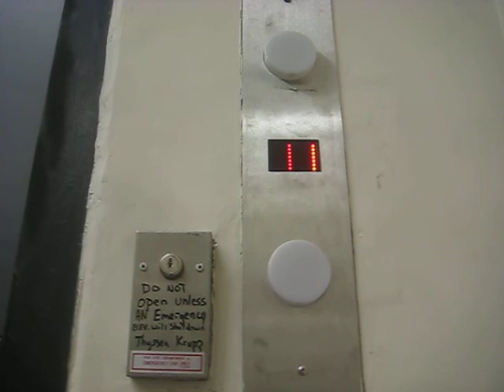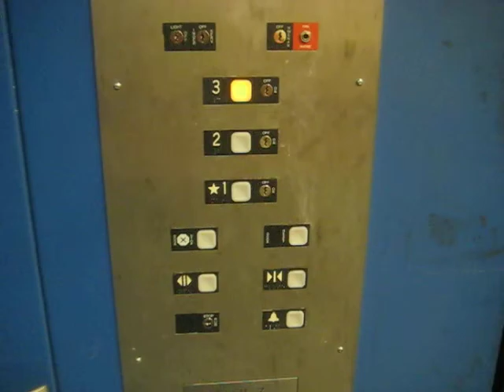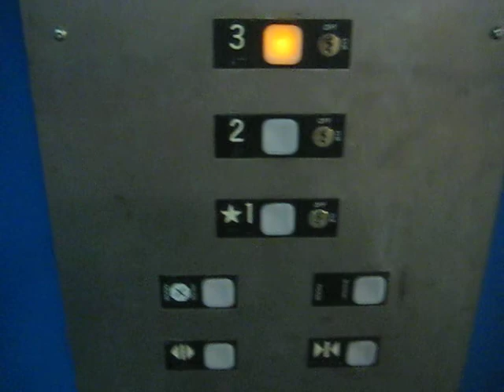Part 1 of a Texas Size Dover Freight Elevator.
Well, I have now come across the largest elevator I've been on, with a capacity of 16000 Lbs, and I bet the size is 10 feet deep, 15 feet high, and 20 feet long. That is amazing indeed!

Technical Specs:
General-Dover/Inground Hydraulic.
Performance-16000 Lbs/200 HP!
Distance-50 feet/3 floors & 50-100 FPM.
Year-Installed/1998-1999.